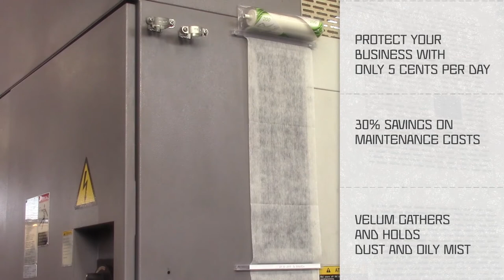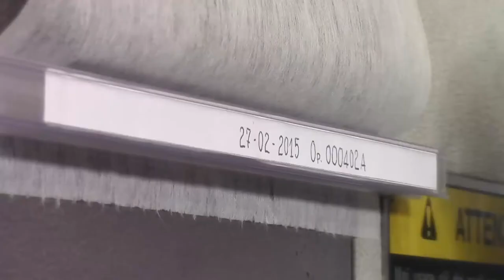VELUM FAST PROTECTION - EN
Velum protective filter has been designed and realised by Nitty-Gritty to protect electric and electronic machines in industrial production plants from dust and oily mist. These last can block fresh air, thus provoking the malfunctioning of inner components.
For their well-functioning and best productivity, all the automation, robot and numerical control machines need constant maintenance operations and a regular filter replacement. Urgent deadlines that do not allow downtime, the lack of specialised manpower or even simple omissions may prevent companies from replacing filters regularly.
Velum protective filter is applied externally, directly to the entrance grid of ventilation and cooling systems of the production unit: once applied, Velum gathers and holds dust and oily mist in its patented-knitted fabric and ensures, while protecting the inner filter, the normal passage of fresh and clean air in the machine.

The Velum replacement check is purely visual: when the Velum protective filter is covered by polluting agents, you need to replace it. The replacement takes place in 5 seconds and you do not need any specialised manpower, thus avoiding downtimes and cutting down maintenance costs and any missed production costs that may be due to the inner filter replacement.